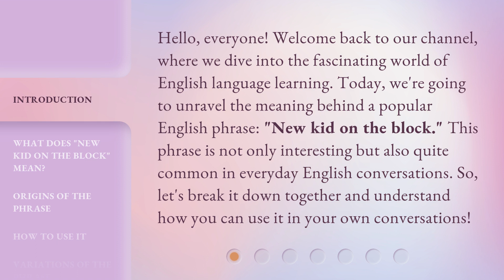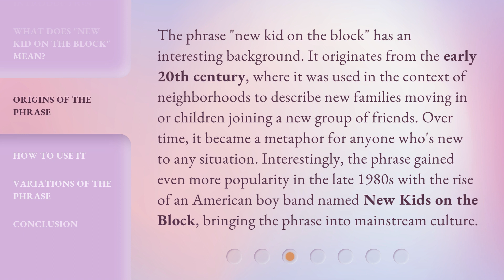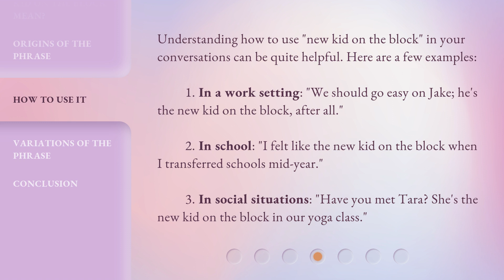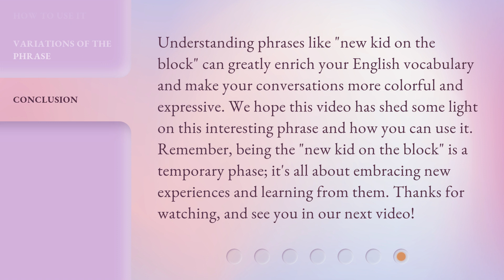Unveiling the Newcomer: "New Kid on the Block" Explained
Meet the New Kid: Exploring the 'New Kid on the Block' • Discover the ins and outs of the latest addition in town, the 'New Kid on the Block.' Join us as we unveil what makes this newcomer stand out from the rest!

00:00 • Introduction - Unveiling the Newcomer: "New Kid on the Block" Explained
00:36 • What Does "New Kid on the Block" Mean?
01:05 • Origins of the Phrase
01:41 • How to Use It
02:27 • Variations of the Phrase